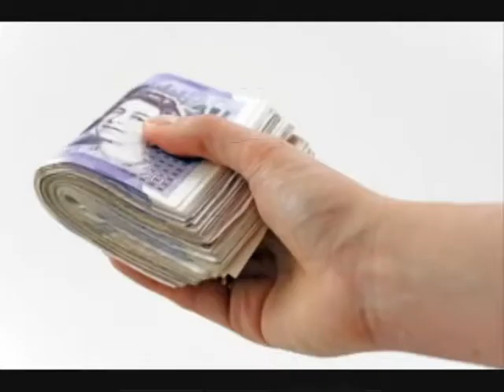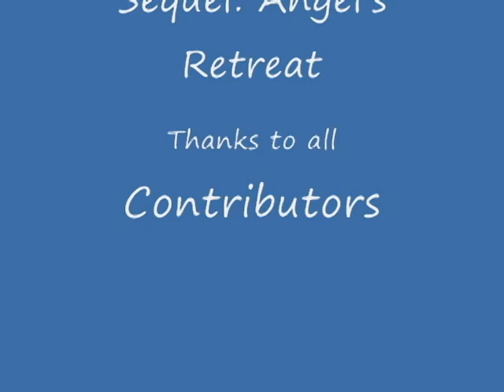Angel's Blessing Book Trailer Contemporary Romance by Carol Marlene Smith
A romance novel by Carol Marlene Smith. Set in Nova Scotia, Canada.

A good deed might just lead Angel into a lifetime of rewards...
It's been one year since Angel Walker divorced her intolerable husband, James, and one year since Jake Jordon lost his wife, Rosaline in a car accident. Now Angel returns to Nova Scotia to help her aunt run a Bed and Breakfast. But when Angel finally believes in Jake, she discovers she could be wrong, and Jake might be an even lower person than her ex.
Prequel to Angel's Retreat.